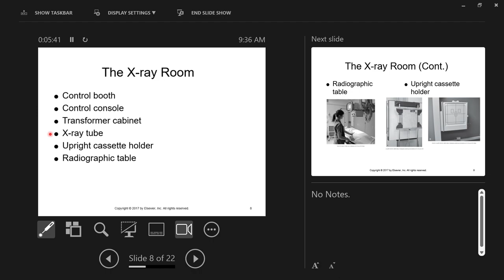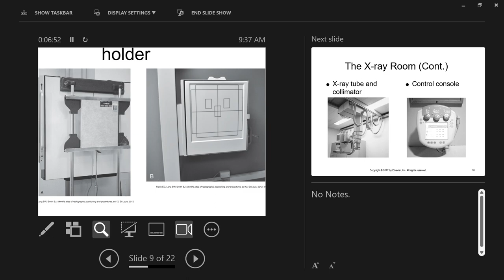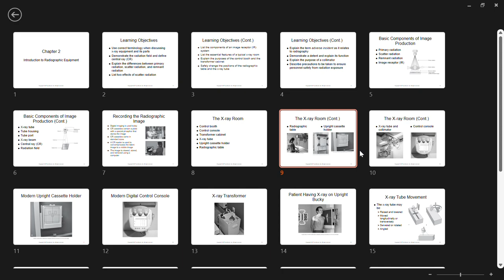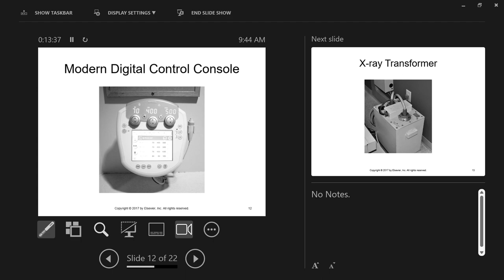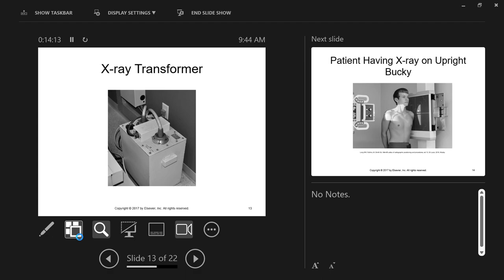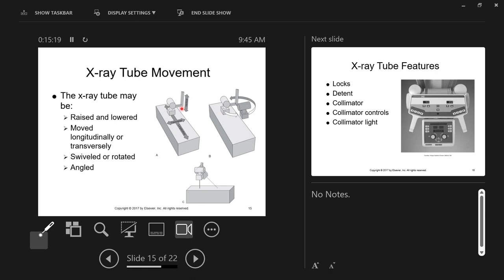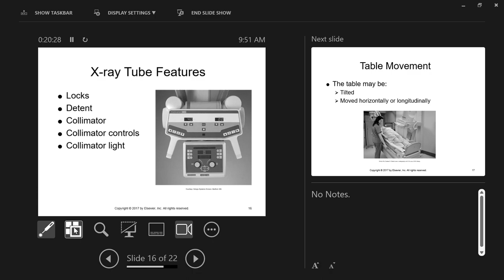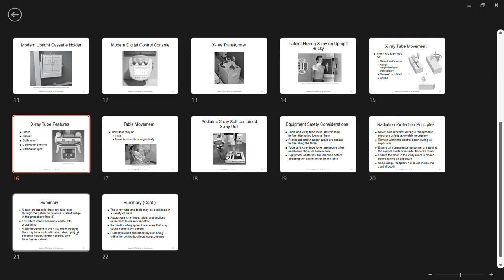Radiography Lecture: X-ray room review